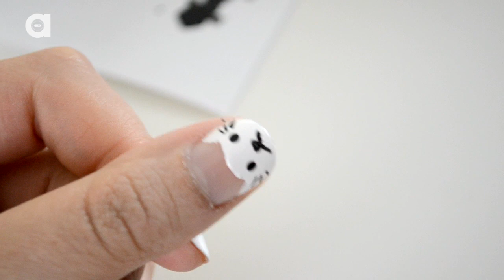Cat Nail Art Tutorial - Pudge it Yourself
Learn how to do your own cat nail art using a super easy trick using regular, old scotch tape and nail art tools picked up at the supermarket!

Every Wednesday, Pudge will... kind of... help show you how to make cat-centric DIY projects from toys for your cat to cat accessories for yourself.

Proceeds from every sale are donated to local animal charities and rescue organizations.

Thanks to Pudge's gang for helping produce PIY:
Art direction & production: Kady Lone
Video: Thomas Pell